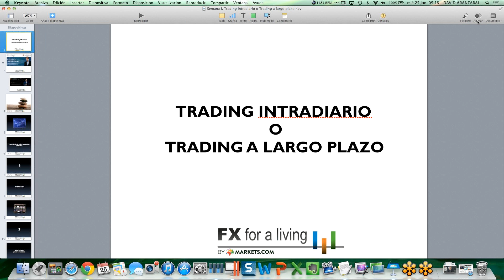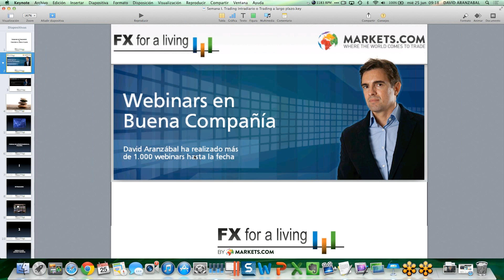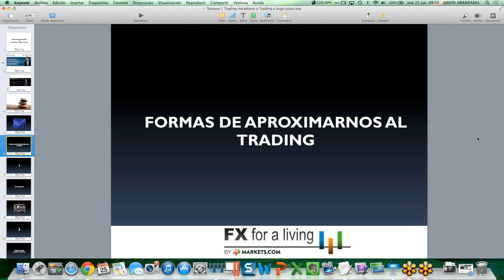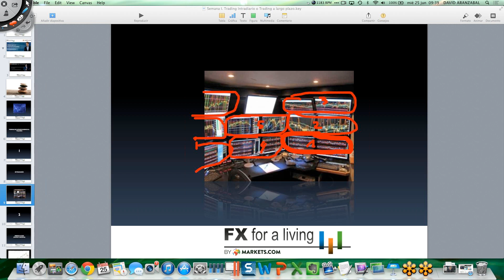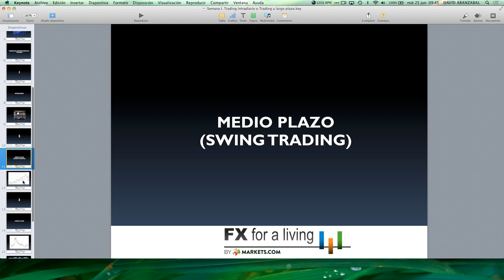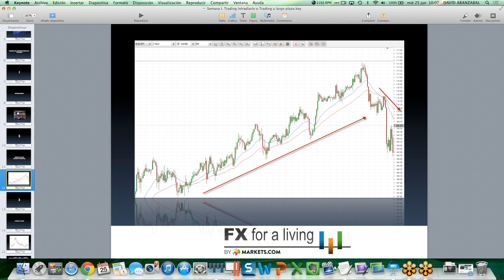Especial Trading a corto plazo (Intradía)